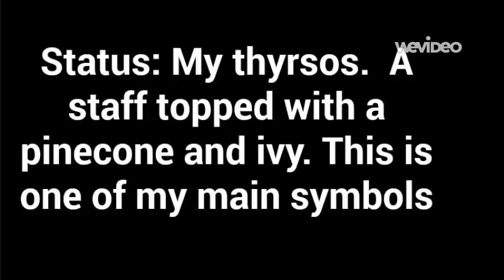Dionysus FakeBook Pictures